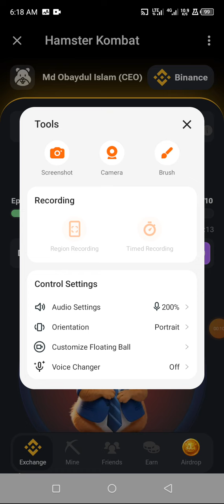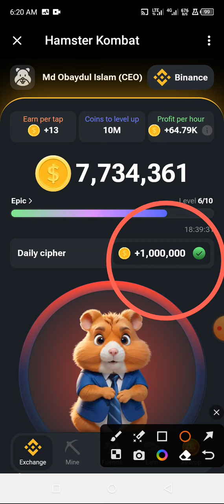Hamster kombat daily chipper 100% sure, 1M coin free without work